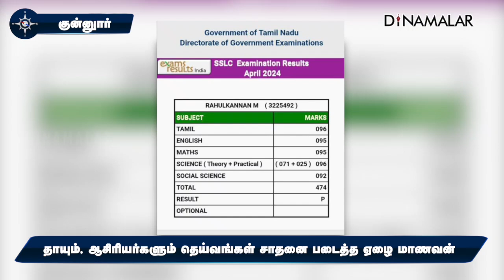பாத்திரம் சுமக்கும் வியாபாரி மகன் 10 ம் வகுப்பு தேர்வில் சாதனை | Achievment in class 10th exam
பாத்திரம் சுமக்கும் வியாபாரி மகன் 10 ம் வகுப்பு தேர்வில் சாதனை | Achievment in class 10th exam | Ragul Kannan | coonoor

நீலகிரி மாவட்டம் குன்னூர் எல்லநள்ளி பகுதியை சேர்ந்தவர் முத்துக்குமார், வரலட்சுமி தம்பதியினரின் மகன் ராகுல் கண்ணன்.

அருவங்காடு வெடிமருந்து தொழிலக மேல்நிலை பள்ளியில் படிக்கிறார். பத்தாம் வகுப்பு பொதுத் தேர்வில் 500 க்கு 474 மதிப்பெண்கள் பெற்று பள்ளி அளவில் சாதனை படைத்தார்.

ஏழ்மையான குடும்பத்தை சேர்ந்த இவரின் தந்தை அலுமினிய பாத்திரங்களை சுமந்து வீடுகள் தோறும் சென்று விற்பனை செய்து குடும்பம் நடத்தி வருகிறார்.

சாதனை மாணவர் ராகுல் கண்ணனை தலைமை ஆசிரியை சுதா, தாயார் வரலட்சுமி மற்றும் வகுப்பாசிரியர்கள் வாழ்த்து தெரிவித்து இனிப்புகள் வழங்கினர்.# # coonoor # Ragul Kannan # SSLC